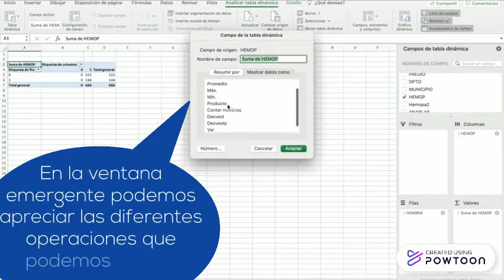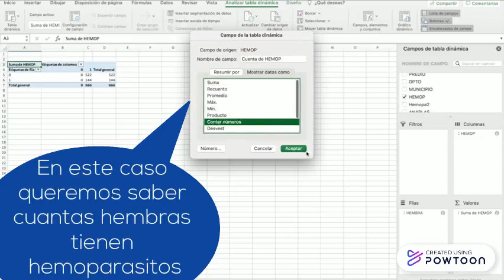MANEJANDO EXCEL SENA LAURA GUERRERO